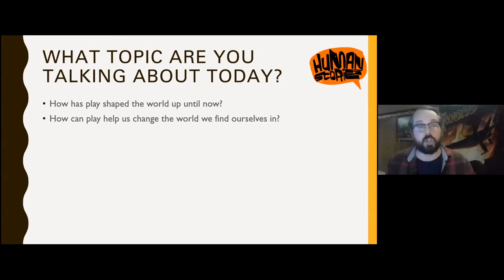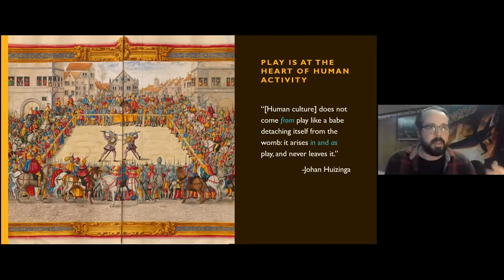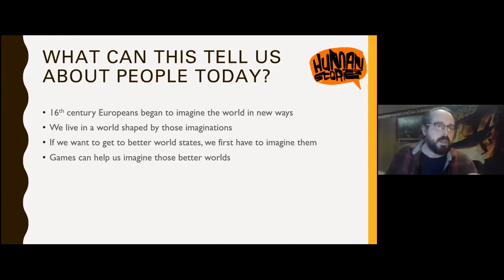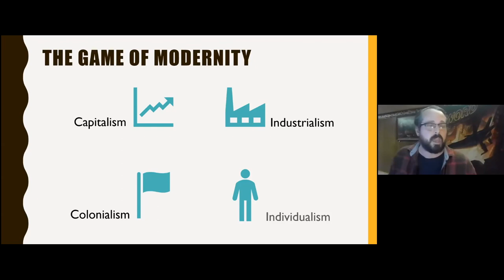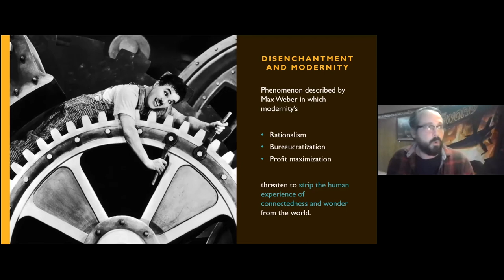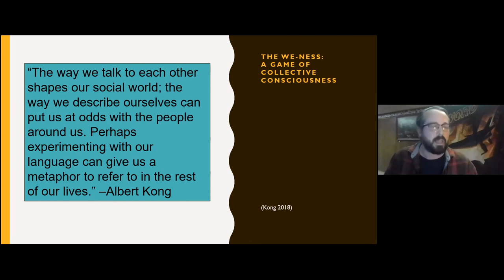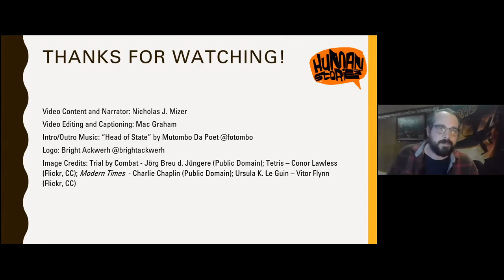Nicholas Mizer | (Re)Imagining the World through Play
Dr. Nicholas Mizer from the Resselaer Polytechnic Institute, speaks about the importance of play and its role in imagining new cultural and social worlds.

Nicholas Mizer’s research sits at the intersection of anthropology, interactive design, phenomenology, and gonzo ethnography. From this position, he investigates questions of how collaborative imagination shapes the human experience of worlds, especially how imagining other worlds together can serve as a way to re-enchant and re-make our own world. He is the author of Tabletop Role-Playing Games and the Experience of Imagined Worlds (Palgrave, 2019), chair of Game Studies for the Popular Culture Association / American Culture Association, and editor at TheGeekAnthropologist.com, and a lecturer in the Games and Simulation Arts and Sciences program at Rensselaer Polytechnic Institute.

►For more information on the anthropology of gaming and play, check out the Geek Anthropologist Blog

►Be sure to check the Human Stories website for more interesting content